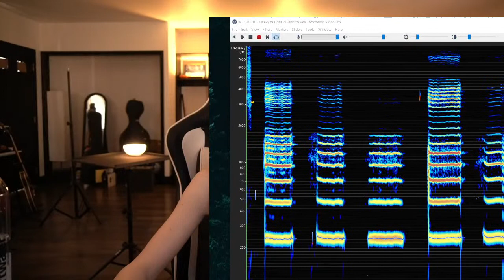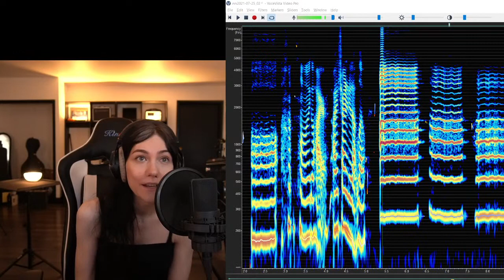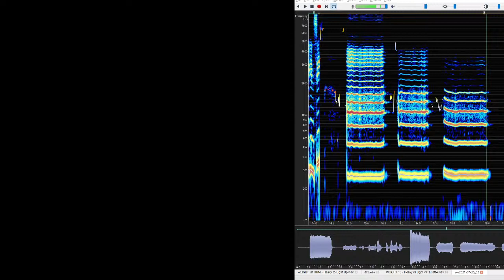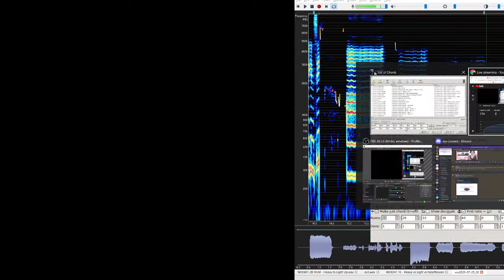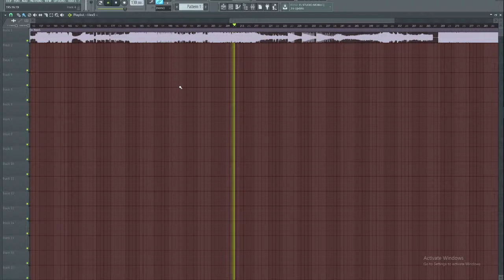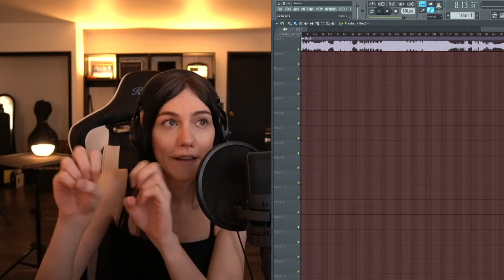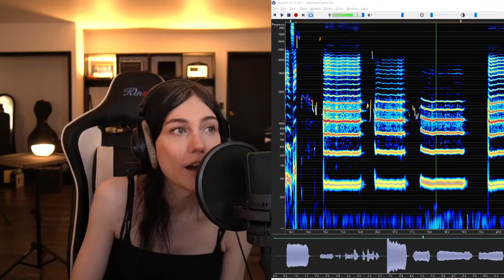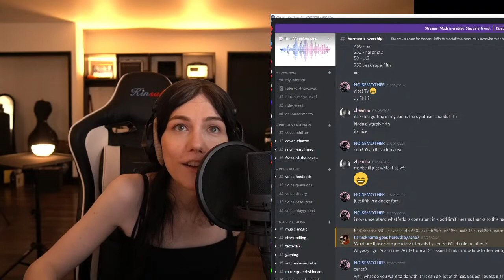TRAINING YOUR EAR - Livestream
Timestamps:
01:53 - How can you know you've gone into falsetto?
03:20 - Ear training: Heavy, light and falsetto at the same pitch
05:34 - What's the most important thing?
08:08 - Falsetto "fullness"
09:09 - Ear training: Large vocal tract with light and heavy weight
09:50 - Ear training: Small vocal tract with light and heavy weight
10:00 - "Fullness"
12:50 - TVL's Webinars
15:30 - R1, R2 and Size
17:37 - Vocal Dysphoria
19:20 - First Superchat
19:31 - Bad exercise habits
20:48 - Ear training: Falsetto
25:52 - Modifying falsetto with Resonance
31:32 - Zhea's Health
32:16 - VRChat
32:47 - Singing with small Size/Resonance
35:28 - Covering/Tightening R1
37:02 - Zhea's "masculine" voice
39:20 - Androgynous Voice Resources
41:57 - Muscle Tension Dysphonia
44:06 - Voiced and Voiceless Plosives (P and B)
46:30 - Moving resonance around
47:50 - About breath support
51:43 - What causes the voice to still sounds masculine?
55:12 - Lip Trills
57:06 - Podcasts
57:55 - Transvoice Youth & POC Fund
59:14 - Warming up & Behaviour
1:01:04 - Hearing & Volume
1:06:42 - Working on voice as a Vocal Underdoer
1:07:42 - Singing the "i" vowel
1:08:58 - Vocal Fatigue
1:13:54 - 22:30:33 & Microtonality Talk
1:19:53 - Laughing
1:23:55 - Zhea's New Piece: Hex
1:43:17 - Ear Training: Vocal Weight
1:50:11 - VFS
2:01:24 - Limited Vocal Range & Purity
2:03:20 - Wrapping up

thanks to Gwenstid for making these timestamps!!